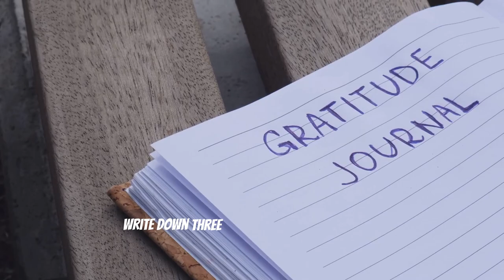Unlock the Power of an Abundant Mindset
Unlock the secrets to a happier and more fulfilling life with our deep dive into the concept of an abundant mindset! 🌟 Discover how shifting from a scarcity mindset to one of abundance can transform your daily experiences and outlook. We'll break down the limitations of scarcity, explore the benefits of embracing abundance, and highlight key practices like gratitude, goal-setting, and surrounding yourself with positivity. Learn how sharing ideas and resources fosters personal and communal growth, and why true abundance transcends material wealth, leading to confidence and joy.

Peace be with you, One Love!

OUTLINE:

00:00:00 Introduction to Abundant Mindset
00:00:08 Understanding Abundant Mindset
00:00:19 The Power of Abundance
00:00:31 Cultivating an Abundant Mindset
00:00:47 The True Meaning of Abundance
00:00:54 Embrace Abundance